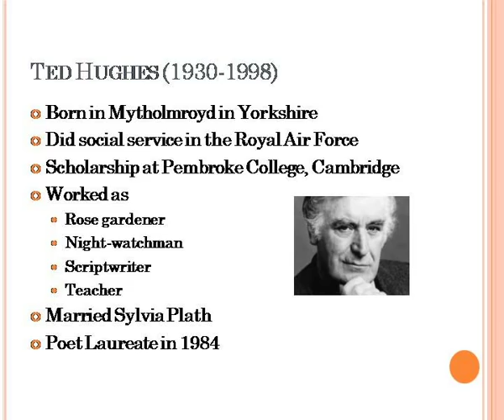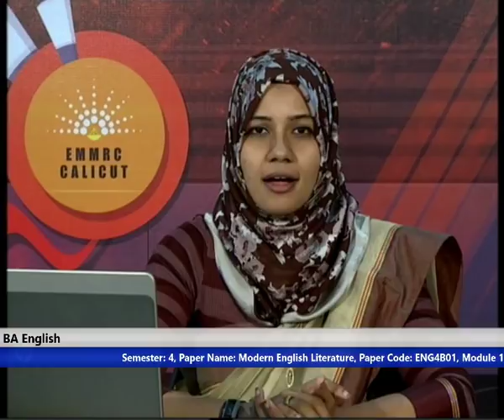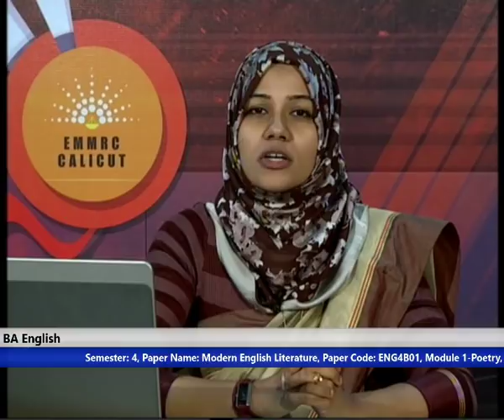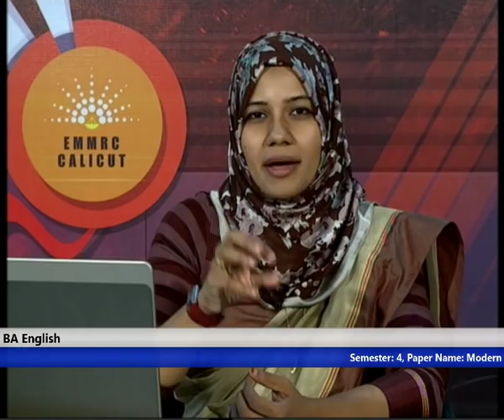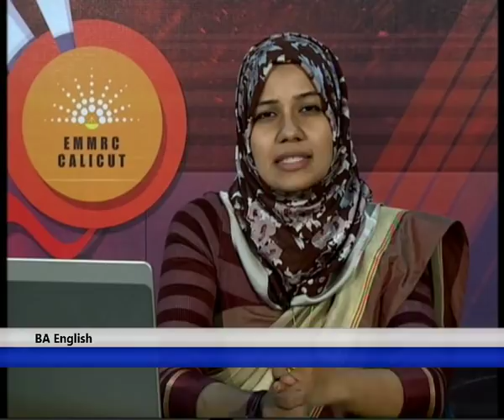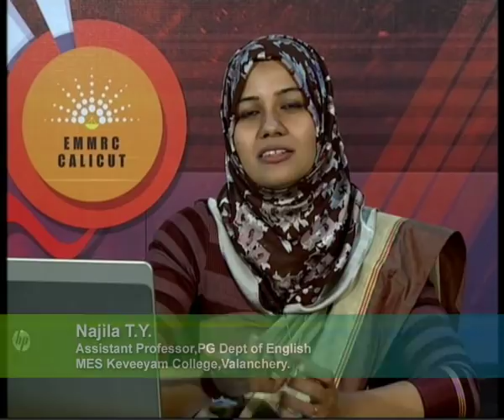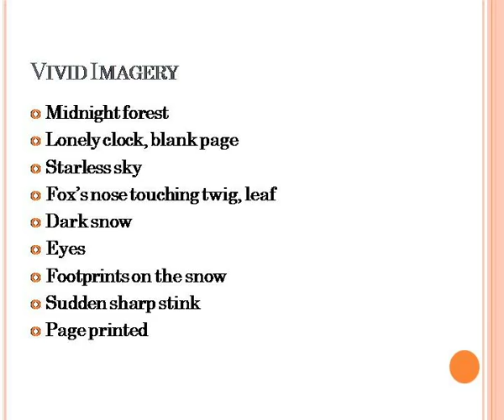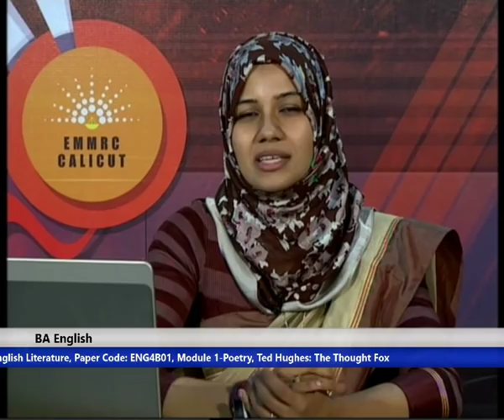ENG4B01 The Thought Fox